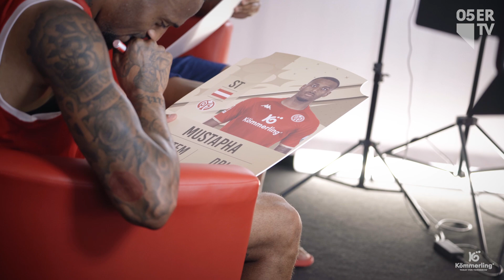"Du passt nie!" 🤫🤣 I FIFA 23 Rating Predictions Folge 1 I Burgzorg & Mustapha x mainz05eSPORTS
Gemeinsam mit Niclas "Nito" Dechent, dem neuen Content Creator von Mainz 05 eSPORTS, sagen Delano Burgzorg und Marlon Mustapha ihre Ratings für FIFA 23 voraus. Dabei dürfen sie auf der FUT Karte des jeweils anderen die möglichen Werte eintragen. Wie sie sich gegenseitig einschätzen und ob sie am Ende mit ihren Ratings zufrieden wären, seht ihr im Video.
Die unterschriebenen Karten könnt ihr schon bald über unseren eSPORTS-Kanal auf Instagram gewinnen.